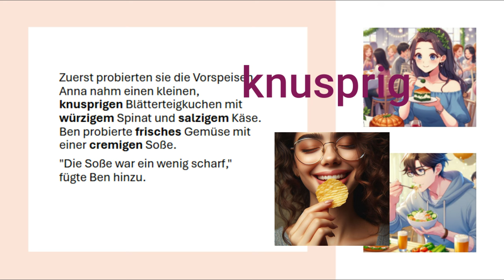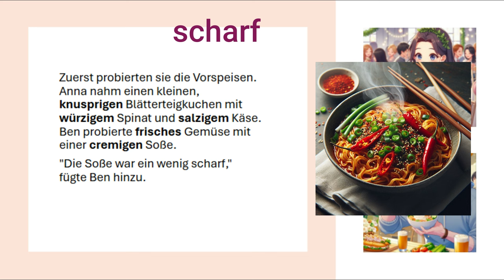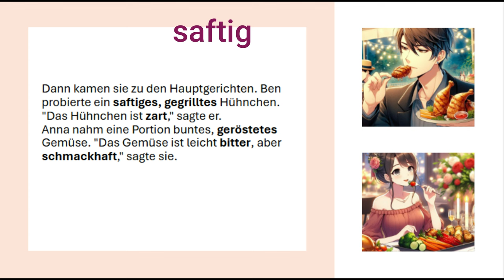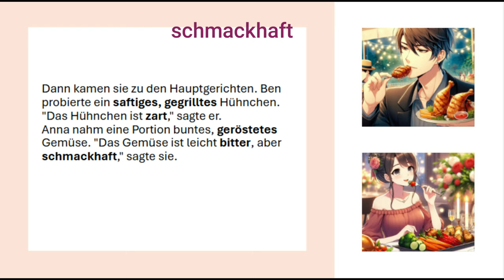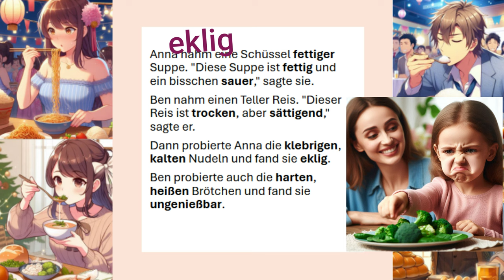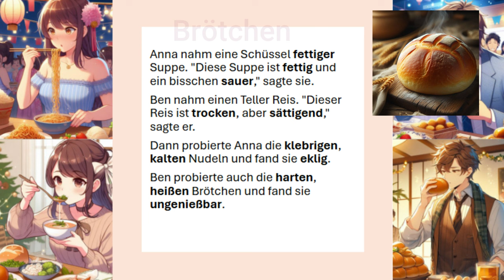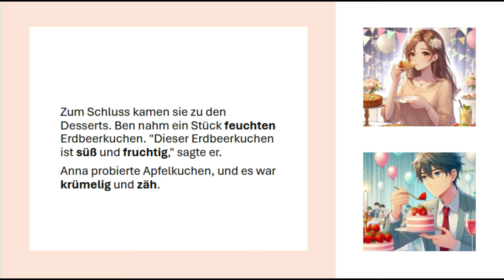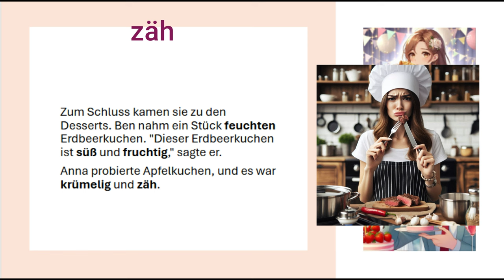تعلم اللغة الالمانية عن طريق القصص-